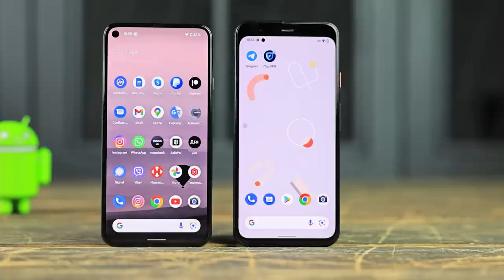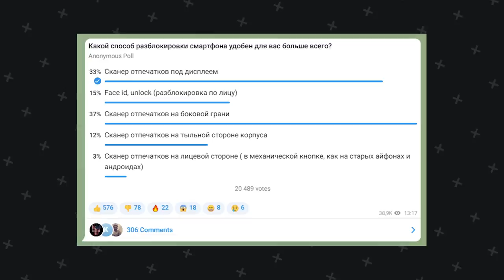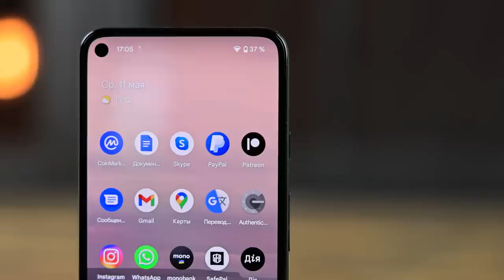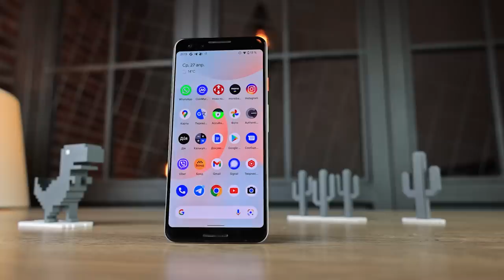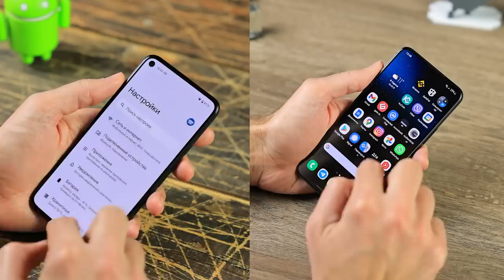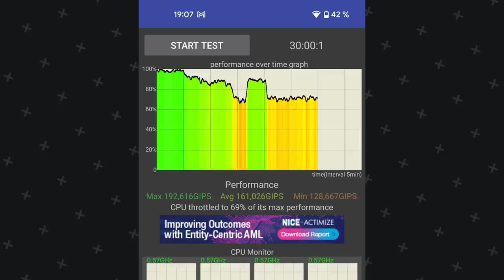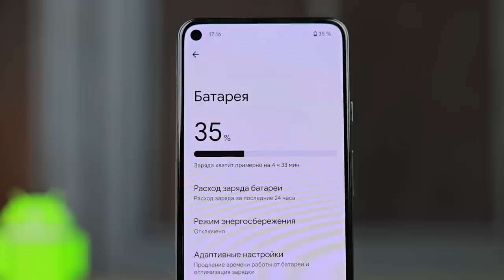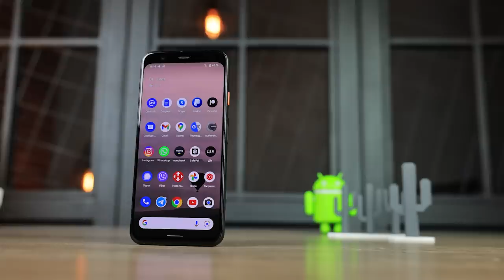Xiaomi, realme и Samsung не НУЖНЫ 🔥 ЛУЧШИЙ СМАРТФОН в 2022 году за 11 000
🔥 Канал Andro Price с НИЗКИМИ ЦЕНАМИ на все!

Pixel 5 за 11 000 в 2022 году 🔥 Xiaomi, realme и Samsung не НУЖНЫ!

➤ Купить Google Pixel 5 и другие по низкой цене можно

🔴 Карта Monobank для поддержки людей, пострадавших от войны - 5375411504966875

!!! Поддержка проекта Andro News и членов нашей команды:

🔴 Карта Monobank MasterCard (Holub Hanna) - 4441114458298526

➤ Крипта:
📌 USDT (TRC20) - TAhkd8pffebrSjo5GLwQXZ8sMvkBcAL6af
📌 USDT (BEP20) - 0xF0fb6033a0A9cfC5E3852152f6806979E07558EC

📌 Bitcoin - 1FxQgJMwGTAGCqbx2Xuxj6CYD4td3WuWTu
📌 Ethereum (ERC20) - 0xF0fb6033a0A9cfC5E3852152f6806979E07558EC
📌 BNB - 0xF0fb6033a0A9cfC5E3852152f6806979E07558EC
📌 Solana - 8sBoAE2mqePXZ9uPzj2kJeDfF7Xyfsd2q3zooQCMgTXE